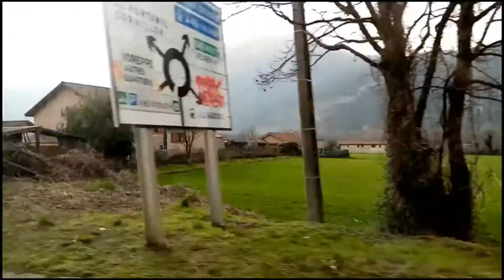Toi ma femme secrète (le clip) de Stéphane Océane